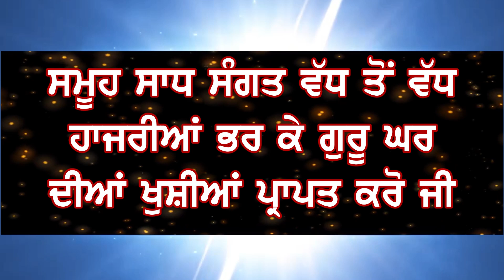PROMO | MAHAN JAP TAP SAMAGAM | 10 APRIL 2021 - 1 MAY 2021 | MANDI KHURD | BATHINDA